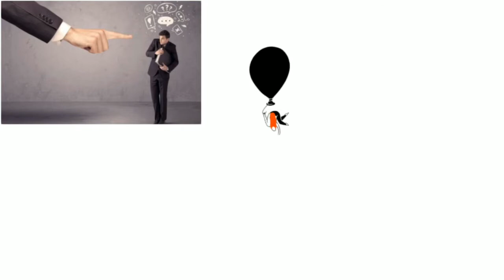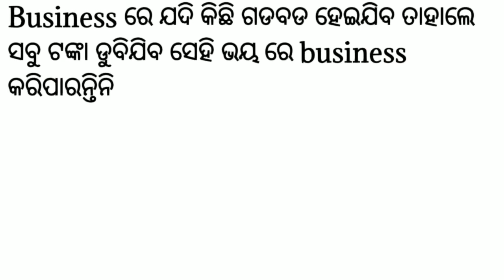Business ର ଡର କଣ ତାକୁ କେମିତି ଦୂର କରିବା??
BUSINESS ODIA
BUSINESS ODIA

Fear to business in odia,
How to stop fear for busi in odia
Business ra dara kana taku dura  kemiti karibe
Business ର ଡର କଣ? ତାକୁ କେମିତି ଦୂର କରିବେ? ଓଡିଆ...

ଡରକୁ କେମିତି କମେଇବେ business କରିବା ପାଈଁ

BUSINESS ODIA
BUSINESS ODIA